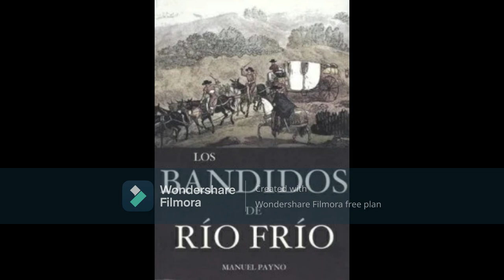10 Payno, Los Bandidos de Río Frío, Parte 1, Capítulo #10